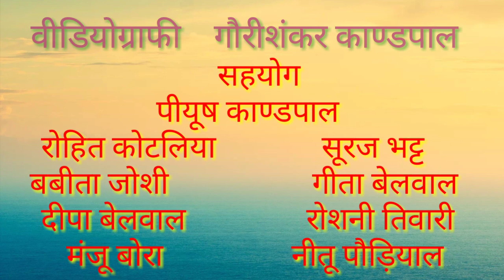इन 4 तरीकों से होगा मतदाता सत्यापन || मतदाता सत्यापन की चार विधियाँ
ভোটার যাচাই বাঙ্গাল নির্বাচন ২০২১

বঙ্গ নির্বাচন 2021

आइए जानते हैं कैसे करें सत्यापन...?

जिला निर्वाचन अधिकारी, नैनीताल, उत्तराखण्ड की पहल...!!